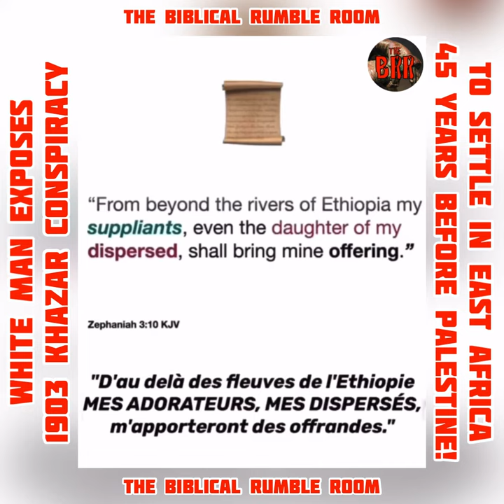GC No. 88 | White Man Exposes 1903 KHAZAR CONSPIRACY to Settle in E. AFRICA 45 Yrs. Before PALESTINE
When Theodor Herzl began his quest to establish a homeland for the Jewish people, he sought out the support of the great powers to help achieve his goal. In 1903, Herzl turned to Great Britain and met with Joseph Chamberlain, the British colonial secretary and others high ranking officials who agreed in principle to Jewish settlement in East Africa.

At the Sixth Zionist Congress at Basel on August 26, 1903, Herzl proposed the British Uganda Program as a temporary refuge for Jews in Russia in immediate danger. By a vote of 295-178 it was decided to send an expedition ("investigatory commission") to examine the territory proposed. Three days later the British government released an official document allocating a "Jewish territory" in East Africa "on conditions which will enable members to observe their national customs."

While Herzl made it clear that this program would not affect the ultimate aim of Zionism, a Jewish entity in the Land of Israel, the proposal aroused a storm at the Congress and nearly led to a split in the Zionist movement. The Jewish Territorialist Organization (ITO) was formed as a result of the unification of various groups who had supported Herzl's Uganda proposals during the period 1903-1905.

The Uganda Program was finally rejected by the Zionist movement at the Seventh Zionist Congress in 1905, but Nahum Syrkin and Israel Zangwill called an alternative conference to continue the plan of the Uganda scheme.

The fortunes of the territorialist movement depended to no small degree on the seriousness of anti-Semitism on the one hand and the failure of the political dimension of Zionist activity on the other. So, for example, the movement's ranks swelled somewhat following the pogroms in 1905, but declined considerably after the securing of the Balfour Declaration.

Zangwill became the movement's undisputed leader. After the rejection of the Uganda scheme on the grounds of impracticability by the British, Zangwill turned his attention to settlement in Canada and Australia. But opposition from local residents led him to abandon the scheme. Expeditions were sent to Mesopotamia (Iraq), Cyrenaica (Libya) and Angola but little came of these expeditions.

A project that had some concrete success was the Galveston scheme which contemplated the settlement of Jews in the American Southwest, in particular in Texas. The project received the assistance of Jacob Schiff, the American Jewish banker, and some 9,300 Jews arrived in that area between 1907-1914, through the Emigration Bureau of the Territorialist organization.

With the publication of the Balfour Declaration, the ITO faced a severe crisis since many of its members came to the conclusion that Eretz-Israel was not so utopian after all. The organization's failure was due to its inability to secure a definite project, and its lack of sensitivity toward the historic and traditional sentiments of Jewish identity.

Sources: Die Welt, (August 29, 1903) from The Pedagogic Center, The Department for Jewish Zionist Education, The Jewish Agency for Israel, (c) 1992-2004, Director: Dr. Motti Friedman, Webmaster: Esther Carciente.